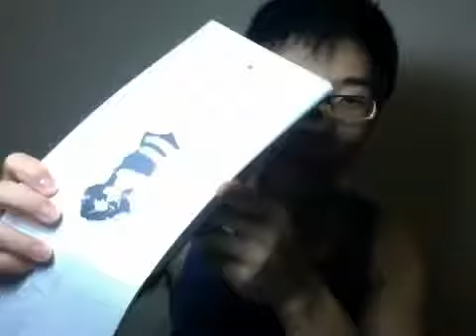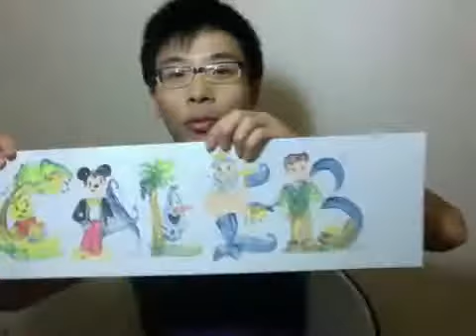Unfiltered 13 Aug 17, 2015 - Shut the @#$% up! D23, personal work, sketches, automation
sorry for being rude